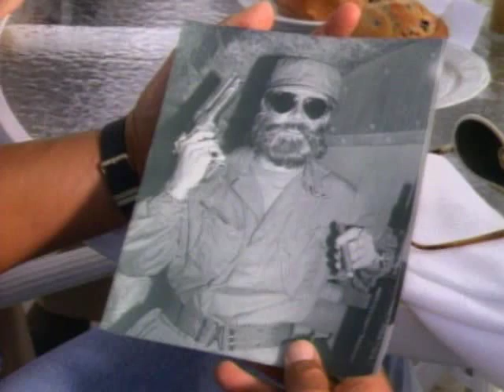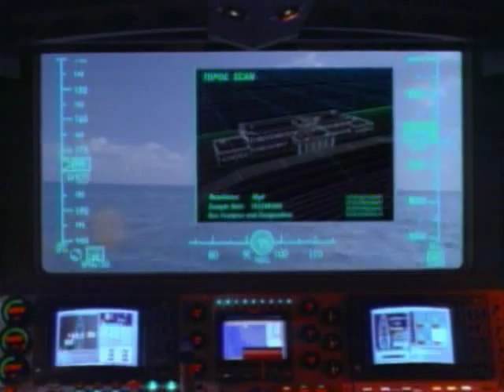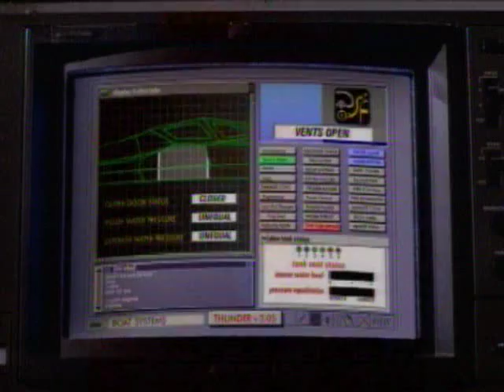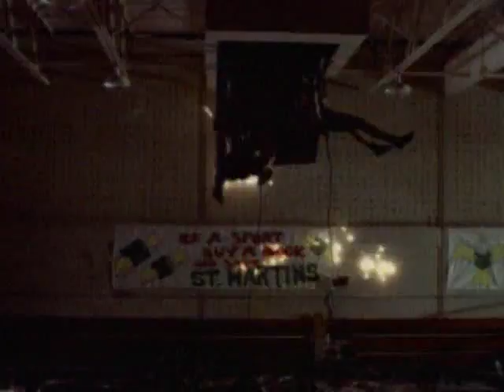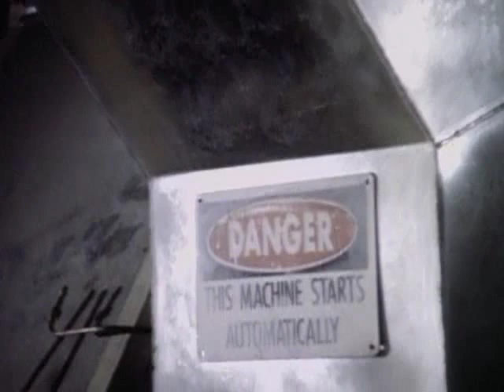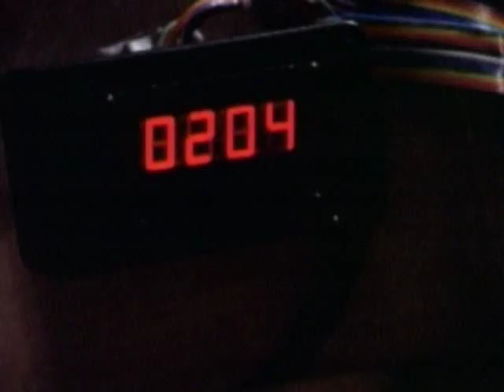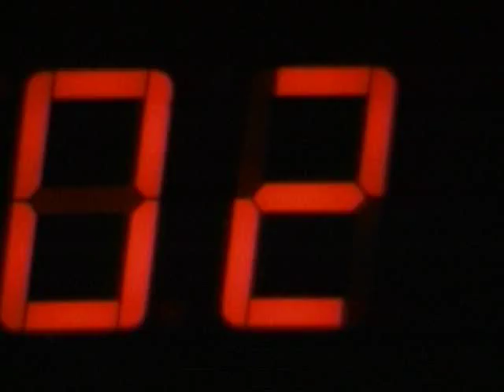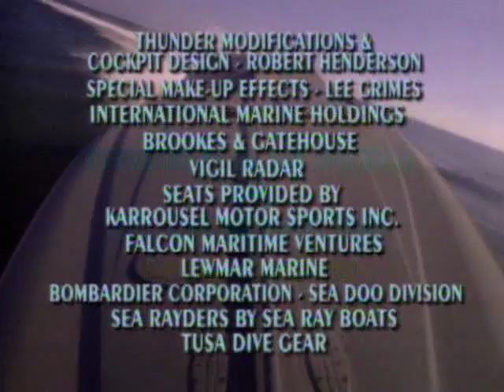Thunder in Paradise / Гром в Раю (ep.18) Deadly Lessons (Part 2)